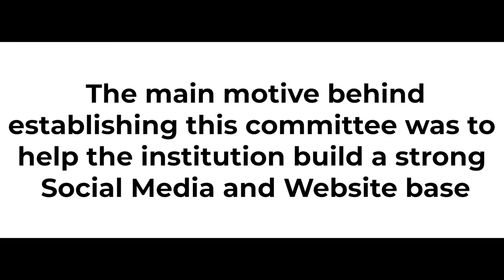Back Story of Digitek | The Digital Committee | JIMS Vasant Kunj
Just like every scene recorded on camera has a vision, perspective, and a back story, our Digitek committee also has a back story and vision to maintain the reputation of our college where the capability of every brilliant mind can be shown through our social media handle.
We have an honest perspective, and a motive to show everyone our best performance, and to show why we are good at what we do!